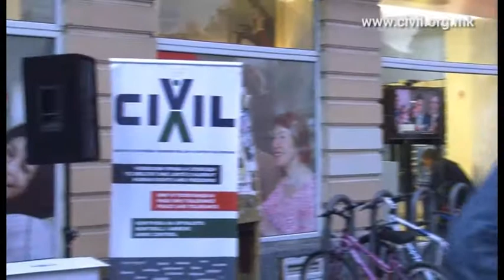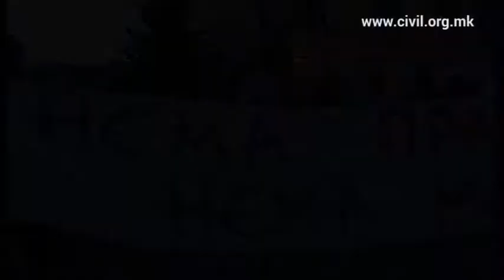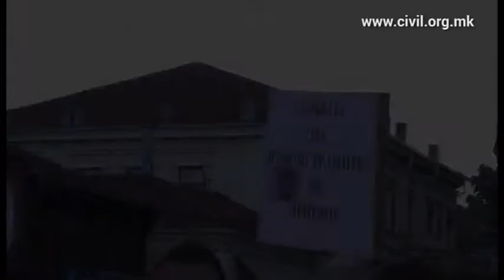Граѓанските новинари известуваат за стремежот за демократија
Илија Балтовски од здружението За нас се работи и Џабир Дерала од ЦИВИЛ говореа по повод претставувањето на проектот Граѓански објектив во Битола, на 19 мај.
„Тоа што ЦИВИЛ го прави е на некој начин, излегување од медиумскиот мрак кој ја запоседнал Македонија“ - изјави Балтовски пред неколкуте стотици граѓанки и граѓани, кои беа собрани на плоштадот на самиот почеток на протестите за укинување на аболицијата и оставка на градоначалникот Владо Талески кои во Битола се одржуваат речиси секој ден, повеќе од еден месец. Тој потоа го покани Дерала да се обрати пред собирот.
„Прилозите на граѓанските новинарки и новинари најчесто зборуваат за стремежот за слобода, демократија и правда“ - изјави, меѓу другото, Дерала.